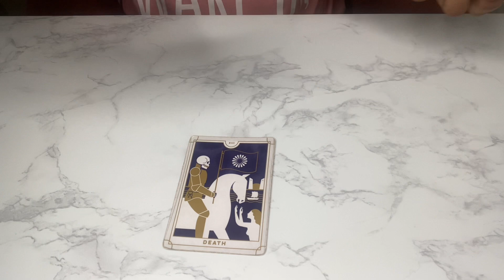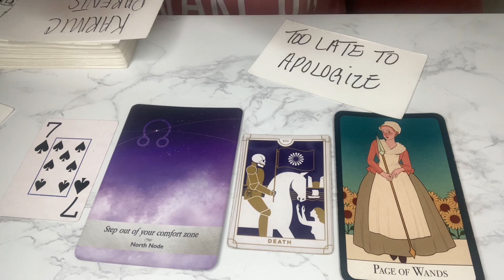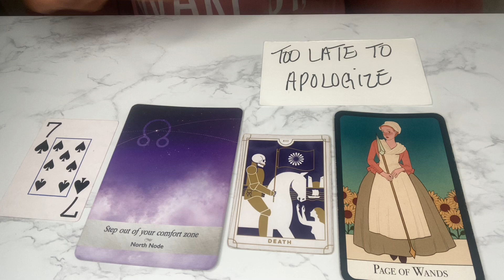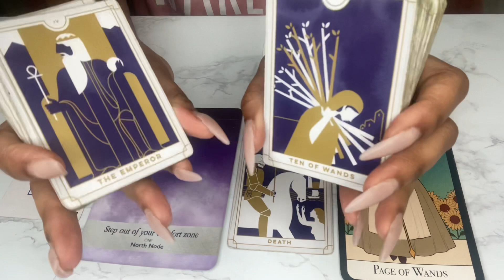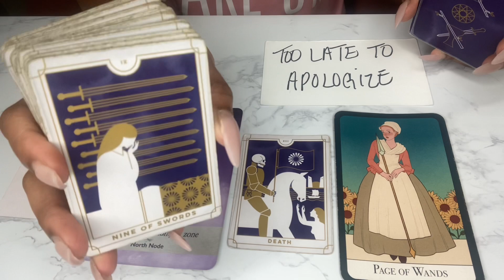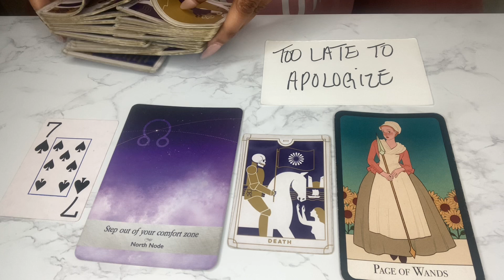LIBRA ♎️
Welcome to my 🌍 of tarot & intuitive guided messages. Thank you for liking the video & joining our online family. We keep it so real this way, no judgment zone🚫❌💯.

•daily generals, love readings & motivational messages

general tarot based messages, divine feminine journey, divine masculine journey, twin flame journey, intuitive guided message, oracle message, weekly zodiac tarot reading, yes or no tarot readings, live generals, self motivational tarot, life path alignment, karmic updates, tarot reader, life coach, life therapy, reiki healing, sound bowl healing, guided meditation.

If someone messages you pretending to be me know that it is not me I’d never contact you first.🧿